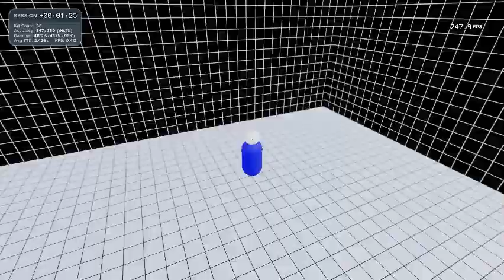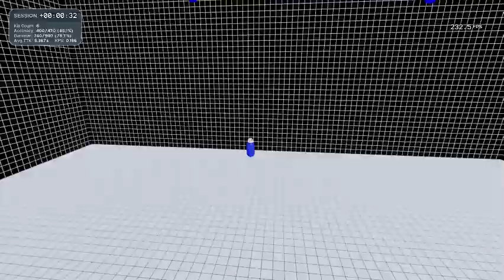Session 2: Metagame (paint, typing, aimtraining) - - part 6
AimTraining
Right Eye